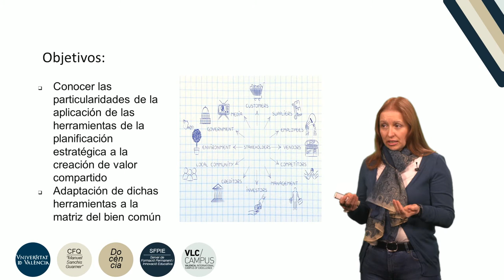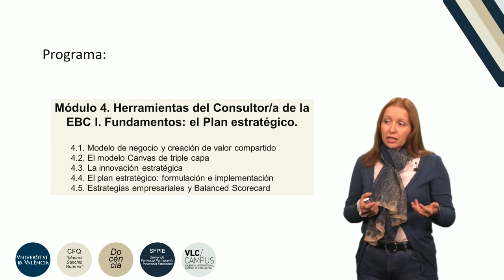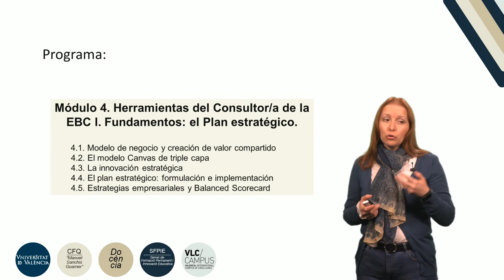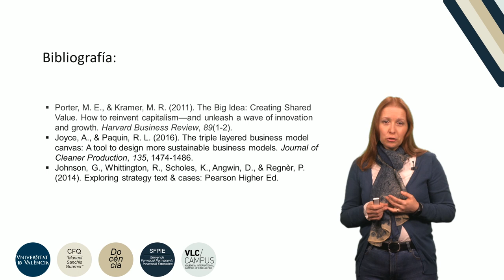Módulo 4 del Diploma de Especialización Profesional en Consultoria de la EBC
Autor: Campos Climent, Vanessa
Serie: PIE Economía del Bien Común
Año: 2018
Resumen: La asignatura “Herramientas del consultor de la EBC I. Fundamentos: el Plan estratégico” tiene como objetivo introducir al alumno del curso en los conceptos del Plan estratégico como herramienta al servicio de las empresas y los consultores de la EBC. Como paso previo al estudio del Balance del Bien Común y otras herramientas específicas propuestas por la EBC, se hace necesario tener un conocimiento básico sobre el concepto de la estrategia empresarial y de su proceso de formulación y de implementación. Estos aspectos propios de la dirección de empresas son también necesarios en el proceso de la consultoría de la EBC, pues pueden servir de apoyo para su correcta aplicación. La estrategia empresarial es un elemento clave en el funcionamiento de las empresas, y su aplicación es útil para cualquier tipo de organización: empresas privadas con ánimo de lucro (grandes y pequeñas), empresas privadas sin ánimo de lucro y empresas y administraciones públicas. Con esta herramienta se garantiza la eficacia y la eficiencia de las organizaciones